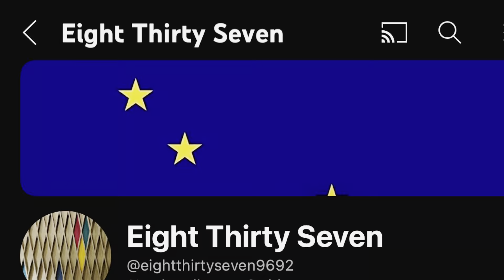Shakedown run in the 3rd location. We got some tuning to do @poorboysrc speed run challenge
Tge car tge rccommunity built, we will conquer and make you all proud @rcicons4915 , @HolmesHobbies , @urgenexrc , @JoevsRc , @jack-o-trades , and @brucebeintema7109 who I forgot to mention last video.
We now know what to do and can hopefully get the car to handle better and get those speeds we know we’re capable of.